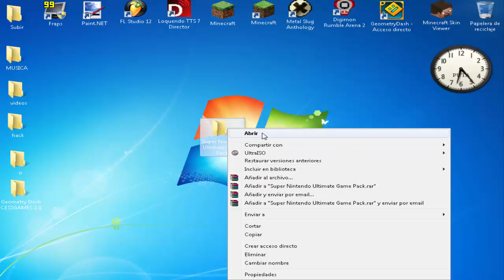DESCARGA SUPER NINTENDO para pc 700 juegos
▬▬▬▬Espero les guste el VÍDEO adiós ▬▬▬▬